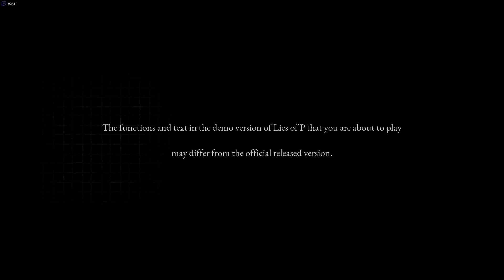Lies of P PC gameplay settings [ i7 2600 RX560 Dell 990 ]